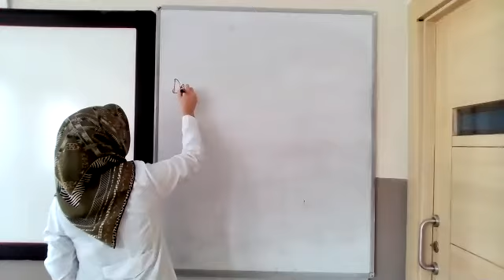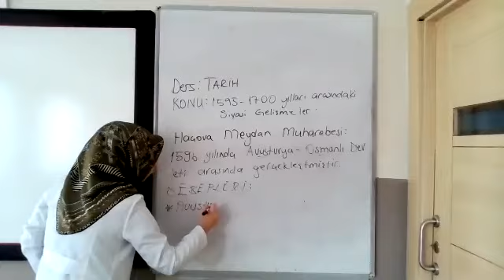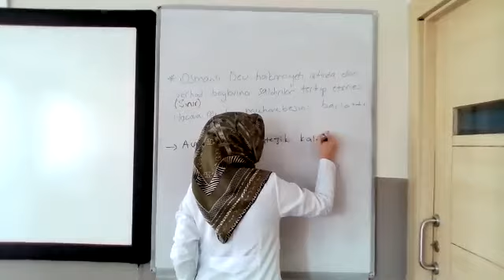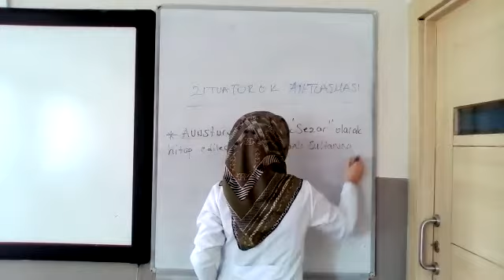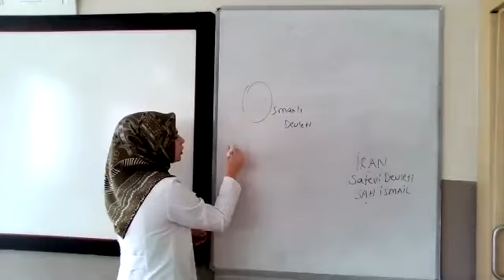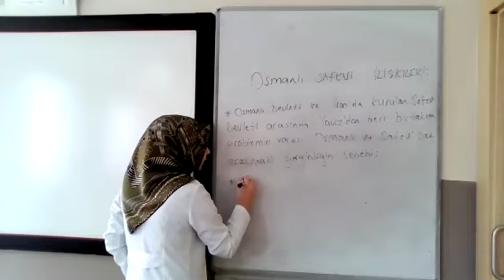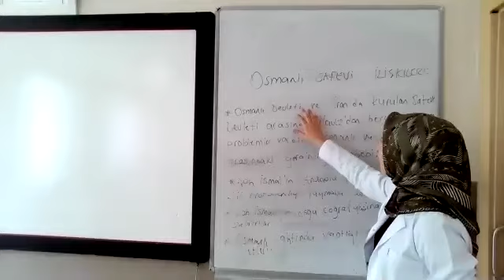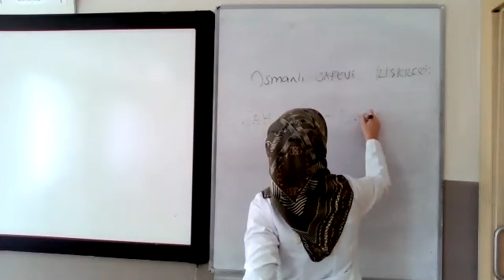Yağmur Ayaz 23.09.2020 Tarih Değişen Dünya Dengeleri Karşısında Osmanlı Devleti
Öğretmen: Yağmur Ayaz
Ders: Tarih
Konu: Değişen Dünya Dengeleri Karşısında Osmanlı Devleti
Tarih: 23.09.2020